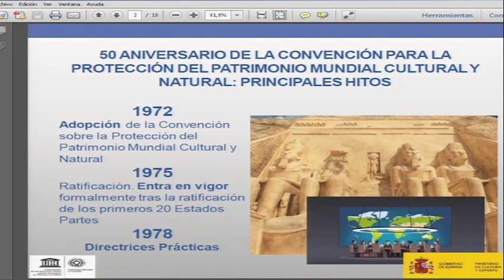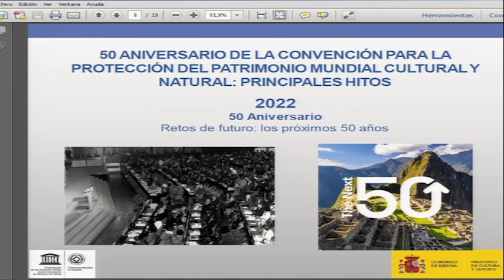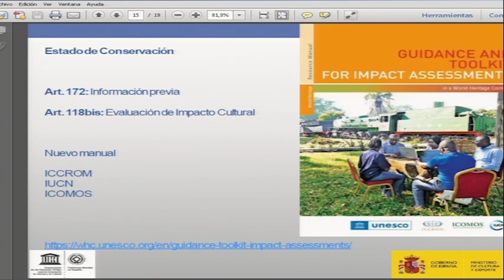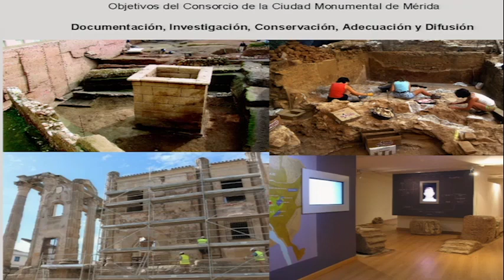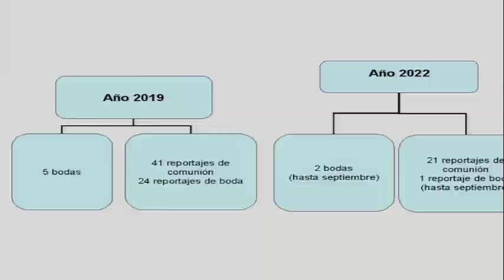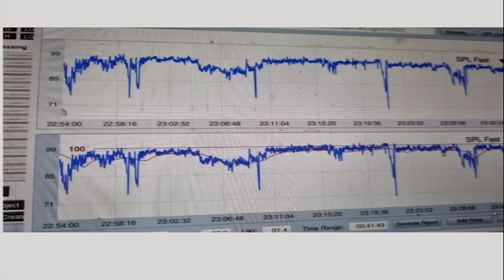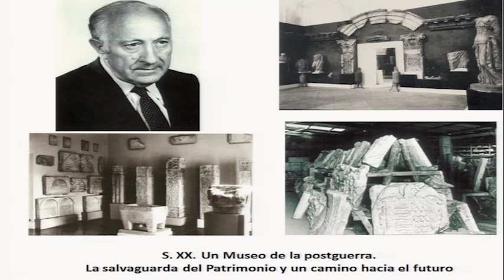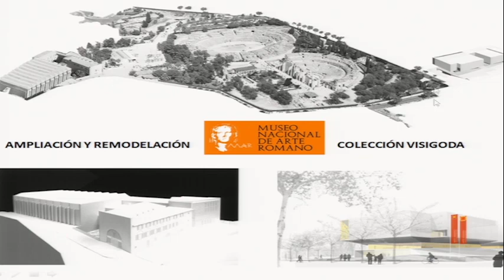Sesión mañana 28 de septiembre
* “Actualidad e información sobre Patrimonio Mundial a los gestores”. SG Gestión y Coordinación de los Bienes Culturales. Ministerio de Cultura y Deporte.
 * “El Teatro Romano de Mérida: el patrimonio mundial como ejemplo de desarrollo sostenible”. Félix Palma García. Director del Consorcio Ciudad Monumental de Mérida / Raquel Nodar Becerra, Coordinadora de Adecuación Museográfica y Difusión.
 * “Museo Nacional de Arte Romano: Patrimonio y Gestión”. Trinidad Nogales. Directora del Museo Nacional de Arte Romano. Ministerio de Cultura y Deporte.